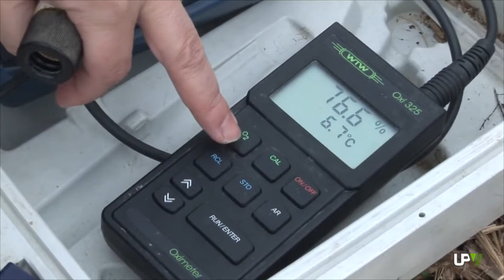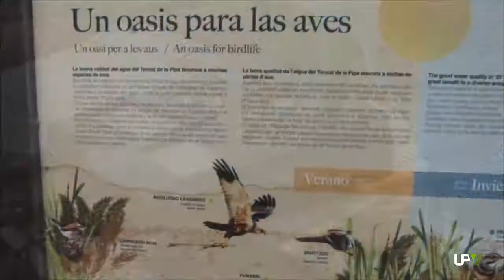Noticias Destacadas: Tancat de la Pipa [2014-01-27] -- UPV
Las lagunas someras del Tancat de la Pipa están ayudando a recuperar la calidad del agua de l'Albufera. Así se desprende de un estudio que están llevando a cabo investigadores de la Universitat Politècnica de València y la Universitat de València
Las lagunas llevan cuatro años en funcionamiento. Con una superficie conjunta de 14 hectáreas son alimentadas con el agua procedente de los humedales artificiales del Tancat, que a su vez reciben las aguas eutróficas -ricas en microalgas- del lago de l'Albufera.
Los estudios llevados a cabo por los investigadores valencianos constatan que las lagunas favorecen la disminución de nutrientes y sólidos suspendidos, reduciendo el grado de eutrofización --contaminación por incremento de microalgas derivado del exceso de nutrientes.
Estas lagunas ayudan también a mejorar la transparencia del agua, lo que ha facilitado la aparición periódica de plantas acuáticas sumergidas, habituales en el lago hasta los años sesenta y hoy desaparecidas.
Para los investigadores, este es un ejemplo de cómo contribuir a la mejora general del Parque Natural de l'Albufera
Los resultados del trabajo desarrollado por los investigadores del Instituto de Ingeniería del Agua y del Medio Ambiente de la Politècnica de València y del Instituto Cavaniles de la Universitat de València han sido publicados recientemente en la revista Ecological Engineering
NOTICAS DESCATADAS 2014, NOTICIAS DESTACADAS